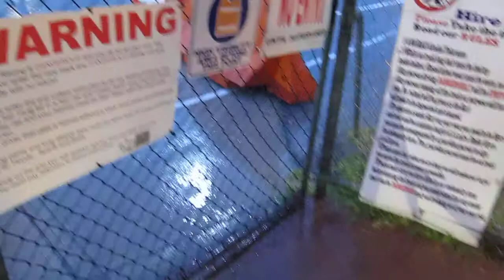1/5 They're off! Perth vwgolf.net Go-Kart aquaplane day...heading out